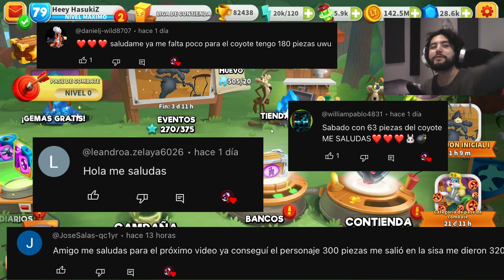¡Equipo del Coyote y El Correcaminos Completo! (Guerra de Pisadas)